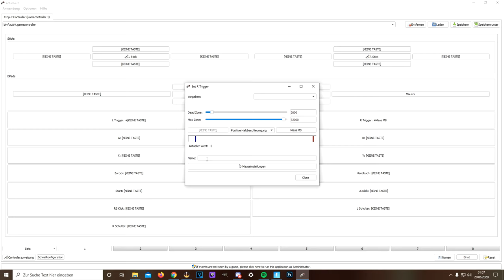*NEU* Aufladbare PUmp Gun ohne Delay schießen ! Fortnite Kapitel 2 Season 3